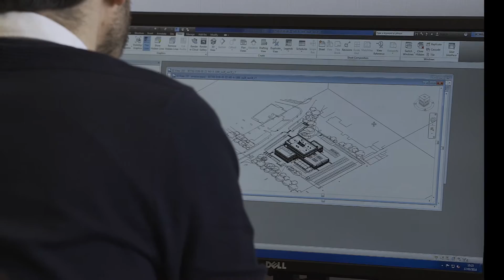Prater Company Profile